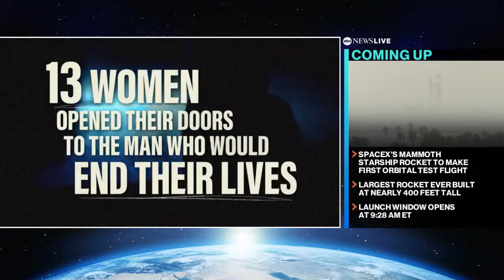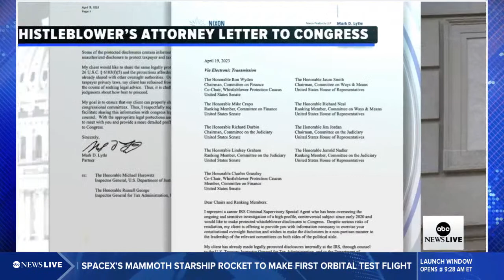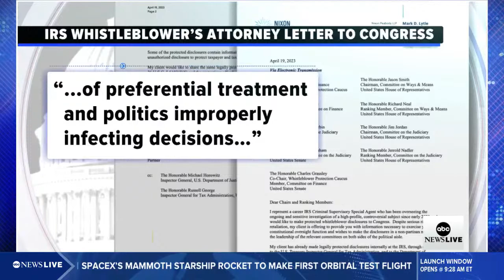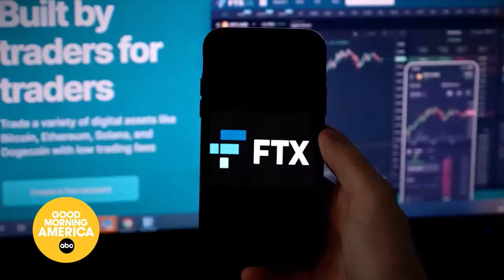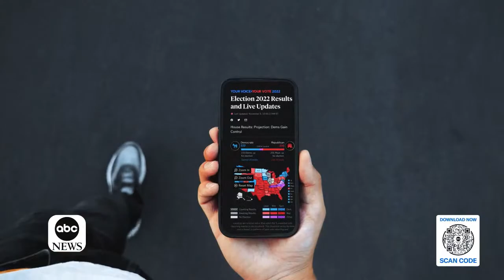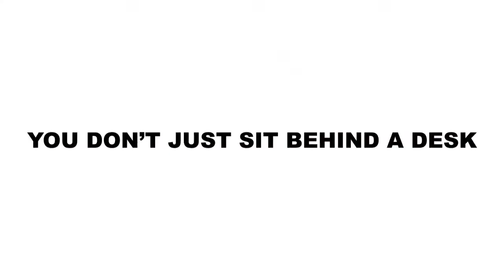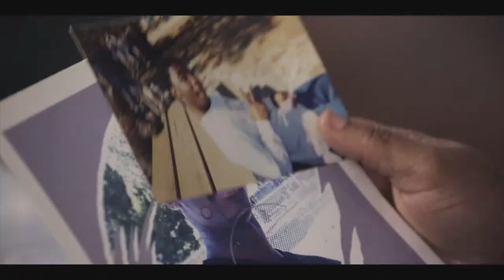WATCH LIVE: SpaceX to Launch ‘Starship’ Rocket in First Orbital Test Flight | ABC News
SpaceX is set to test launch its powerful Starship rocket Thursday morning, which is expected to eventually carry passengers to the moon and Mars.